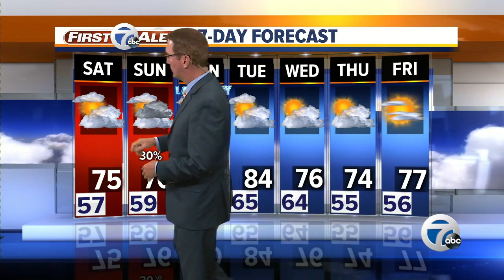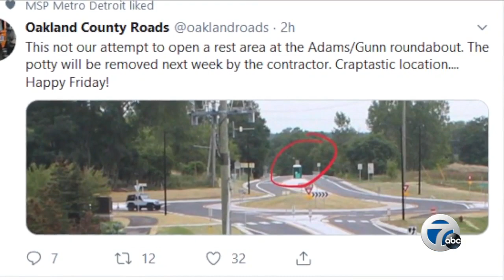7 Action News Latest Headlines | August 30, 7pm